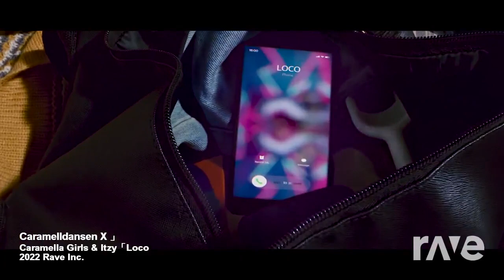Caramelldansen Loco! (Japanese version!)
This mash up was made with Dj Rave! ALL I DID WAS USE DJ RAVE AND MASH THESE SONGS UP! This mash up along with it's other verions kinda flop. I think the only good way to make it work is keep Loco slow and to make Caramelldansen fast still but with the effect of it's music being quiter in the background. You'll see what I mean when both video's are present together during the fade part! Out of all the versions I mashed up for Caramelldansen I think this one turned out the best! I don't even mind that this one is fast because it makes it work and it's fade is amazing!